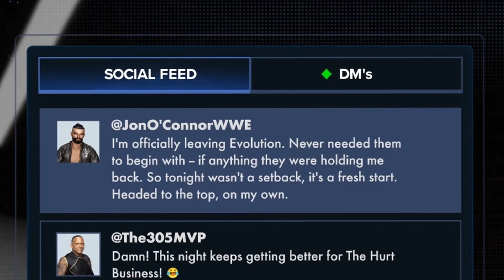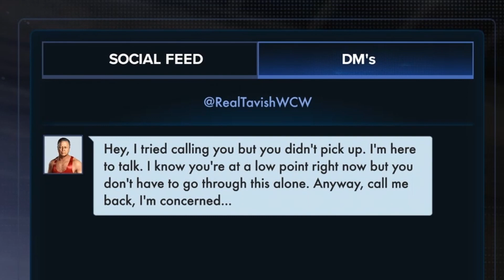I Called Out Shawn Michaels... - WWE 2K23 MyRISE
IM BACK! AND WE COMING BACK WITH A BANG!

Follow My Brand NEW TikTok!

- Timestamps -
0:00 - intro
0:08 - I'm Back! (QUICK UPDATE)
0:48 MVP Comes With a Proposition...
1:40 - Evolution Meeting!
2:15 - Vs Carmelo Hayes!
3:45 - Confronting Randy...
5:13 - Vs Omos!
5:42 - OMOSAPIENS RISE!
6:19 - A TWIST!?!?!?!?!
8:53 - What's Next?
9:50 - Calling Out Shawn Michaels...
15:41 - Hitting Rock Bottom...
18:51 - The Comeback Begins!
21:22 - Ending!